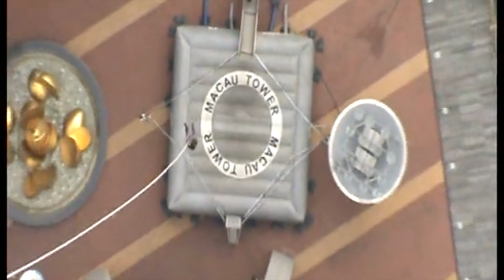My First Bungee Jumping Experience at Macau Tower | Thrills, Heights & Unforgettable Moments!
Join me on an adrenaline-fueled adventure as I take my first leap off the iconic Macau Tower with bungee jumping! 🪂🏙️ Experience the heart-pounding excitement, breathtaking views of the cityscape, and the unforgettable rush of freefalling from one of the world's highest bungee jumps. Watch as I conquer my fears and embrace the ultimate thrill in the heart of Macau's skyline.

Come along for the jump and share in the exhilaration of a first-time bungee jumping adventure.